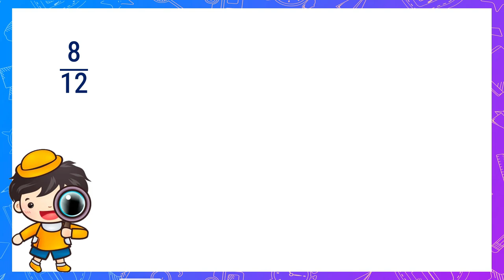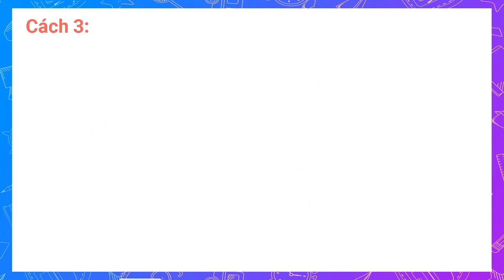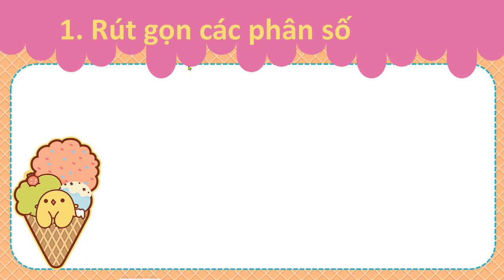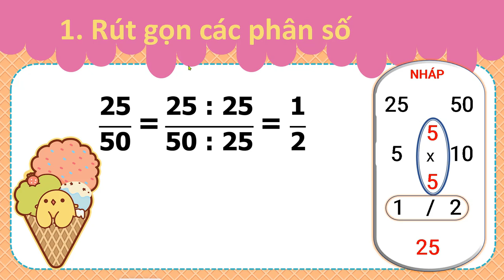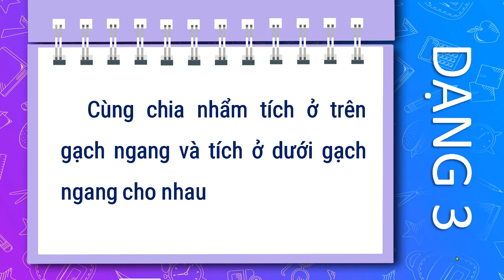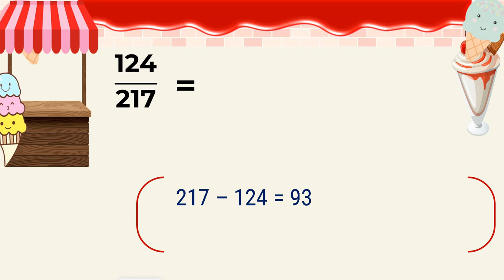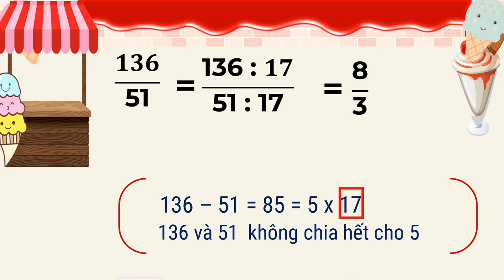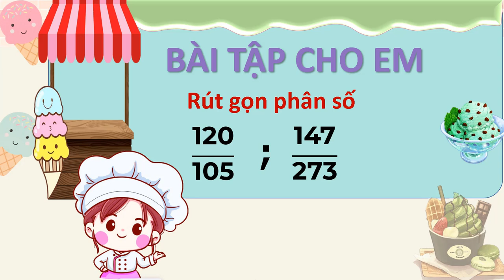Toán 4 - Tuần 21- Rút gọn phân số - phần 2